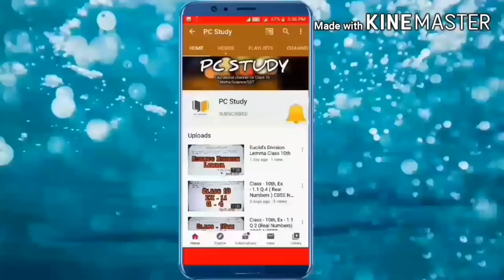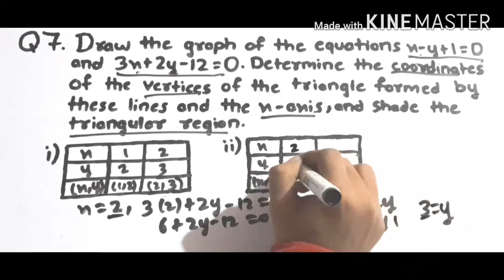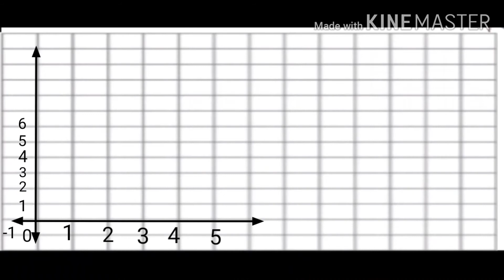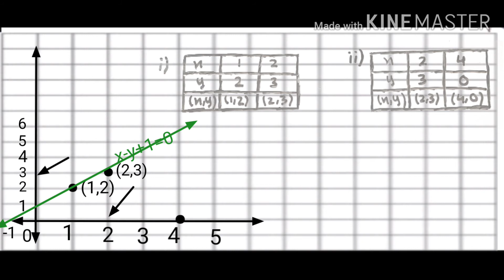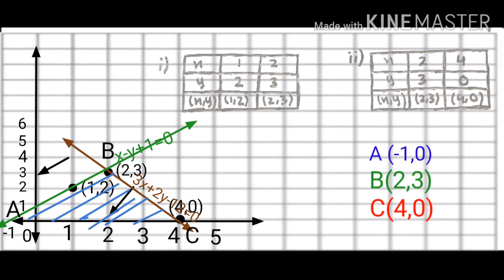Class 10 Maths Ex 3.2 Q 7(Pair of Linear Equation in two variables) NCERT CBSE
Hello friends, Welcome to PC Study

class 10 maths ex 3.2 q 7 solution